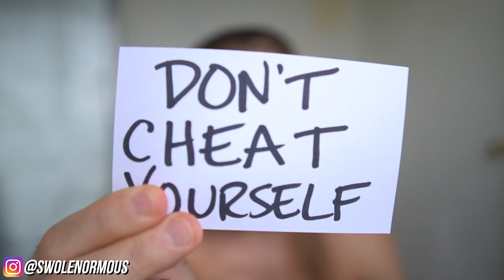Are Cheat Meals RUINING Your Progress?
Everyone wants amazing results, but CAN you get amazing results when you are scheduling cheat meals?

Drop a comment with the hashtag Uncensored to win the "Don't Cheat Yourself" card.